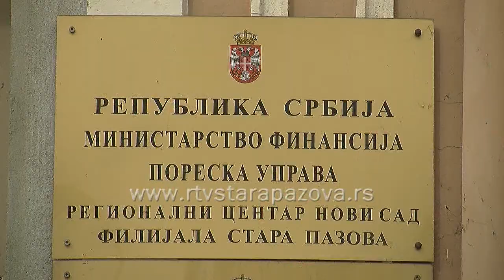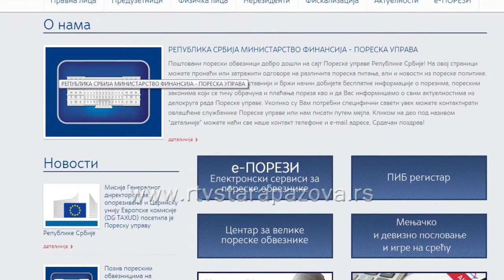Porezi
Poreska uprava Republike Srbije ovih dana je na svom sajtu objavila spiskove najvećih poreskih dužnika među privrednim subjektima sa stanjem na dan 30. jun. Među njima su firme iz naše sredine i bliže okoline.